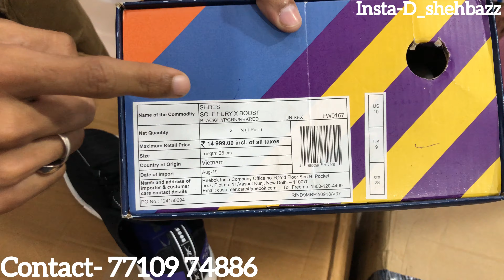Branded shoes in mumbai |Adidas,Nike,puma shoes 65% off|branded shoes in cheapest price|tesco mirard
Shop address- shop no.12, Vasundra 4, next to parivar hotel, Poonam sagar complex, Mira Road (E) thane- 401107.